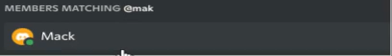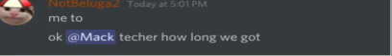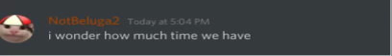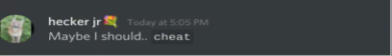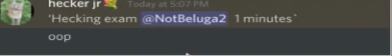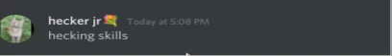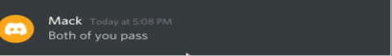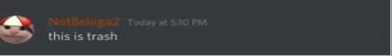When theres one minute on the Exam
Hello My name is Beluga